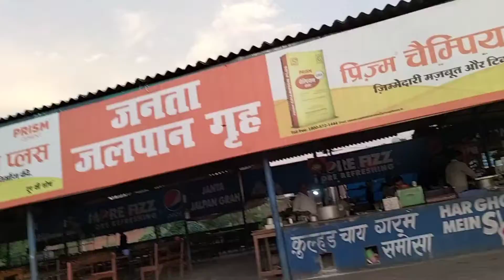Samosa Chaat Recipe | Samosa chola full preparation video